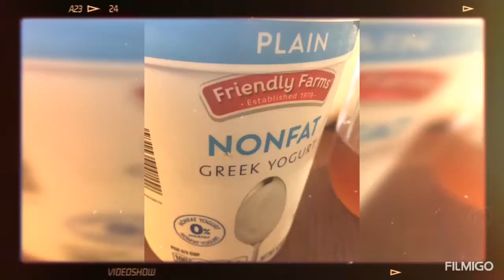Avocado-Berries smoothie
Help lower your cholesterol (proven).

INGREDIENTS:
*  1 small avocado
*  1/2 cup red raspberry
*  1/2 cup blueberry
*  6 pcs strawberries
*  1 cup milk
*  2 tbsp raw honey
*  2 tbsp plain yogurt

Instructions:
In a glass mixing bowl or blender, put all the ingredients. Let's start with strawberries, blueberries, red raspberries, and the avocado. Next, dump the milk, the yogurt, and the honey. Blend it for about a minute and it's ready to serve. ENJOY!